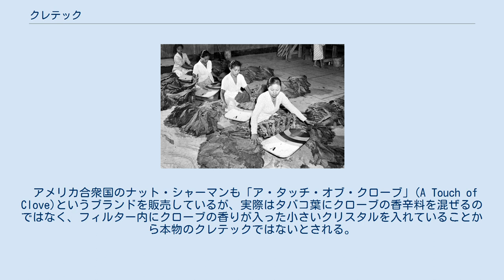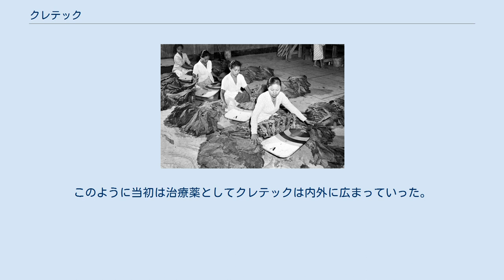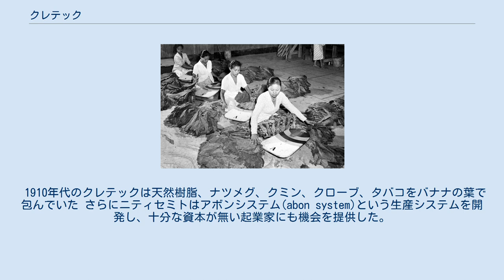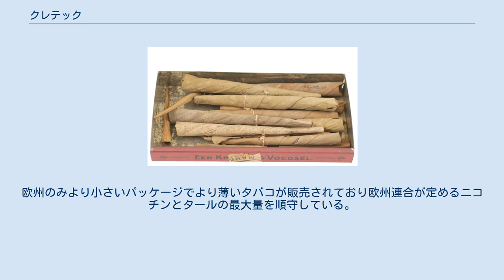クレテック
国際的に有名な紙巻きクレテック（クローブたばこ）のブランドであるジャルム クレテック（インドネシア語: Kretek、[ˈkrɛtɛk]）とはタバコ葉にクローブや他の香料を混ぜたタバコで、主にインドネシアで吸われている。
 「kretek」という言葉はクローブを燃やす時に発する有響音を表す擬声語の言葉である。
ジャワ島のクドゥス在住のハジ・ジャマーリ(Haji Jamahri)が1880年代初期に気管支喘息の治療としてクローブのオイゲノールを肺に到達させるためにクレテックを作った。
ジャマーリはオイゲノールが自身の胸痛を治してくれると信じ、商品化し村の市場で売りだそうとしたが、その前に肺癌で死去した。
M・ニティセミト(M. Nitisemito)が彼の土地を取得し新しいタバコの商業展開を始めた。
現在、インドネシアでクレテック製造に従事する人は18万人以上で、さらに1000万人もの間接的な雇用を生み出している。
 インドネシアでクレテックはその喫味が非常に好まれ。
またクレテックではないタバコ（白たばこ rokok putih）と比べて部分的ながら税制上優遇されるため、喫煙者の90%以上がクレテックを吸っている。
またインドネシアには大手やローカル合わせて100ものクレテック製造業者があり、国際的に知られているブランドにはインドネシアが起源のサンポルナ、ベントール、ジャルム、グダン・ガラム、ウィズミラクなどがある。
 アメリカ合衆国のナット・シャーマンも「ア・タッチ・オブ・クローブ」(A Touch of Clove)というブランドを販売しているが、実際はタバコ葉にクローブの香辛料を混ぜるのではなく、フィルター内にクローブの香りが入った小さいクリスタルを入れていることから本物のクレテックではないとされる。
 ジャワ島でのタバコの葉を仕分ける作業。
タバコは植民地時代にオランダから伝来した。
 クレテックの始まりは19世紀後期にまで遡る。
クレテックを考案したのはインドネシアの中部ジャワ州にあるクドゥスの町の住人であったハジ・ジャマーリである。
胸の痛みに苦しんでいたジャマーリは痛みを抑えるために自身の胸にクローブオイルを擦り付けていた。
また、痛みをより抑える方法や乾燥させたクローブの芽とゴムの木の樹液を加えた手作りのタバコを吸う方法を模索していた。
この逸話によれば、彼の喘息と胸痛はすぐに治ったとされ、この治癒方法は彼の隣人に広まっていき、クローブタバコは「ロコッ・チェンケ」(rokok cengkeh 丁字たばこ)の名で薬局で販売されるようになった。
このように当初は治療薬としてクレテックは内外に広まっていった。
 その後、地方では特定のブランド、パッケージの無い注文もしくは生産における原料の制限の中で販売するために手巻きのクレテックが使われていた。
クドゥスに住むニティセミト(Nitisemito)はクレテックの販売をするための数々のアイデアを持ち、他の業者に先駆けて1906年に初めてのブランドであるバル・ティガを発売し、エンボス加工の包装や宣伝材料の無償提供といった前例のない販売手法で大きな成功を収めた。
しかし営業生産は1930年代まで本格的に行わなかった。
 1910年代のクレテックは天然樹脂、ナツメグ、クミン、クローブ、タバコをバナナの葉で包んでいた さらにニティセミトはアボンシステム(abon system)という生産システムを開発し、十分な資本が無い起業家にも機会を提供した。
このシステムでは”アボンと呼ばれる従業員”が製造した商品を企業に納入する出来高制であるが、その企業はアボンに必要な生産材料を供給する責任を負うというものである。
しかしその後多くの生産業者は品質水準を維持するために、労働者を自社工場で雇用することを選んだ。
現在ではアボンシステムを採用しているクレテック製造業者は数社のみである。
 1960年から1970年の間、クレテックは「白タバコ」に代わる国の象徴となっていった。
1980年代中頃には多くの商品が手作業から機械生産に取って代わるようになり、インドネシアにおける最大級の収益源の1つとして大小500工場あるクレテック産業は現在では約1000万人の雇用を創出している。
 2009年よりアメリカ合衆国でのクレテック紙巻きタバコの販売が禁止されている。
これに対しては、オリジナルのクレテックとサイズや形やフィルター、オリジナルのタバコ葉とクローブのブレンドが同じ葉巻きたばこが販売されている。
 タバコ葉...